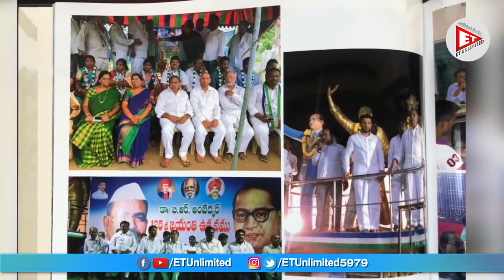అభివృద్ధి చేయాలనే రాజకీయాల్లోకి వచ్చా || Maadu Sivaramakrishna || ET UNLIMITED